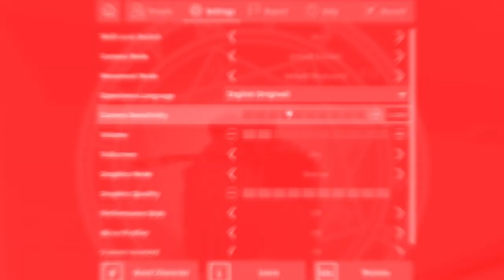Level 0 to 2450 In Roblox Blox Fruit - Ep.6 (GHOUL)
We continue our journey to MAX LEVEL in ROBLOX Blox Fruits and unlock the GHOUL RACE on the way!

⭐Use Star Code "Bandites" when buying ROBUX or premium! Thank you for supporting me by using my Starcode!

PC Specs:
Case: Lian Li Lancool II - Black [RGB]
Motherboard: MSI Z390-A Pro
GPU: RTX 2080 Super
CPU: i9 9900k
Ram: 64 Gigs DDR4
Power Supply: 700 Watts
Monitor: Pixio PX329 32 inch 165Hz WQHD 2560 x 1440 Wide (x2)
Microphone: Shure SM7B
Headset: HyperX Cloud Alpha (Wireless)
Keyboard: Razer Huntsman V2 (Analog)
Mouse: Logitech G502
Camera: Elgato Facecam

Software:
Recording Software: NVIDIA Shadowplay
Audio Workstation: Go XLR
Editing Software: Sony Vegas 14